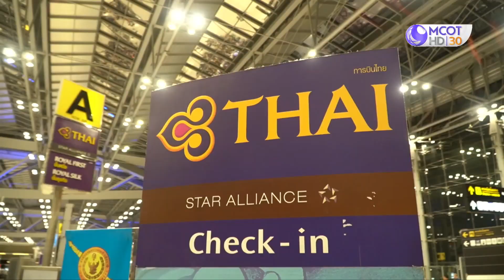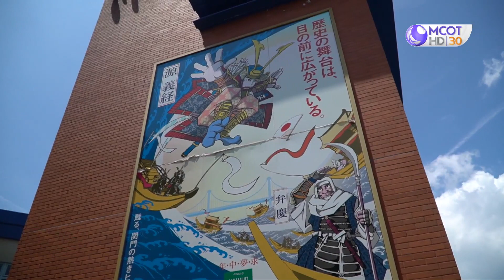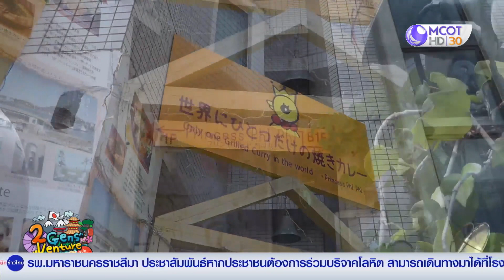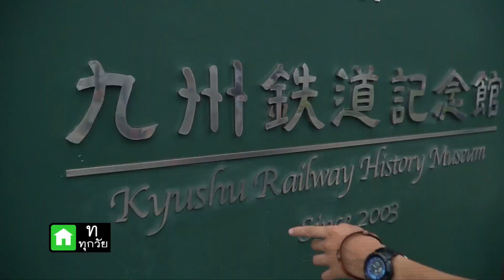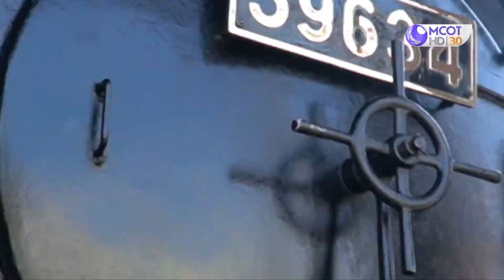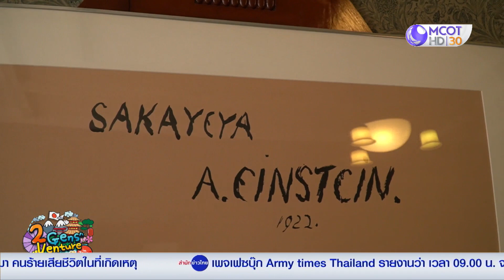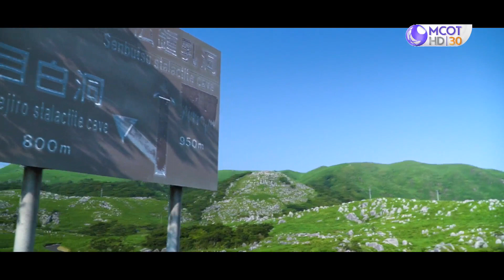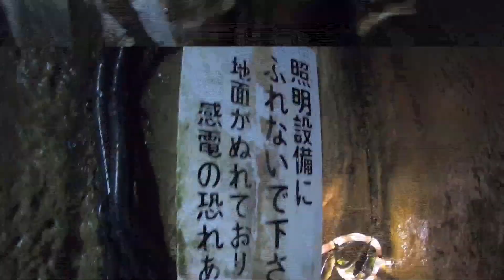เทศกาลโคมไฟเทพเจ้า โทบาตะ (09ก.พ.63) 2Gens Venture | 9 MCOT HD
2 วัย ผจญภัย in Japan |09ก.พ.63 OnAir
ย่านเมืองเก่าโมจิโกะ MOJIKO Retro Area, นิชิเท็ตสึ อินน์ คุโรซากิ, สถานีรถไฟ เจอาร์ โมจิโกะ, ร้านอาหารปรินส์เซส พีพี Princess Phi Phi, เทศกาลโคมไฟถวายเทพเจ้า เมืองโทบาตะ กิอง, พิพิธภัณฑ์ รถไฟคิวชู, ปราสาท โคคูระ, ไอเดียกิจกรรมชุมชน ชิม ช้อปอาหารอร่อย ตลาดทังกะ, อุทยานฮิราโอะได หินรูปแกะ, ถ้ำเซ็มบุตสึ